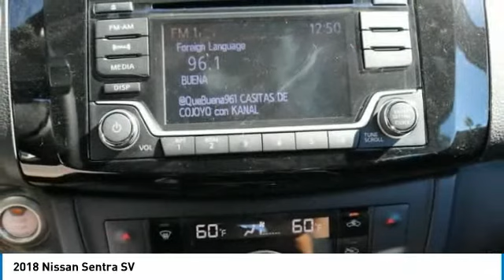2018 Nissan Sentra new, Altima, Maxima, Sentra, 370Z, Murano, Fontana, Rancho Cucamonga, Ontario, Sa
2018 Nissan Sentra SV

Fontana Nissan
16444 South Highland Avenue

Only $18,099 PLUS FEES - 2018 Nissan Sentra - Why over pay for a new Nissan? At Fontana Nissan you get our lowest price first. We have customers that drive from Corona, Riverside, West Covina, Los Angeles and even Sacramento just to save money! We may also deliver your new Nissan to your home or office. CONDITIONAL NET PRICE OF $18,099 BASED ON  A SALE PRICE OF $20,599  - $500 NISSAN CUSTOMER CASH - $1,000 WR Customer Cash - $500 Customer Loyalty Offer - $500 Nissan College Grad -  on approved credit - Must finance with NMAC to qualify for NMAC Captive Cash - Nissan College Grad  you must have graduated in the past 24 months or have written confirmation of upcoming graduation within the next six months  Customer Loyalty Offer - A select group of targeted consumers will be given this Customer Loyalty offer towards the Purchase or Lease of an eligible vehicle. Not all consumers, Loyalty or otherwise, will qualify for or receive this offer  See Dealer for Details!!